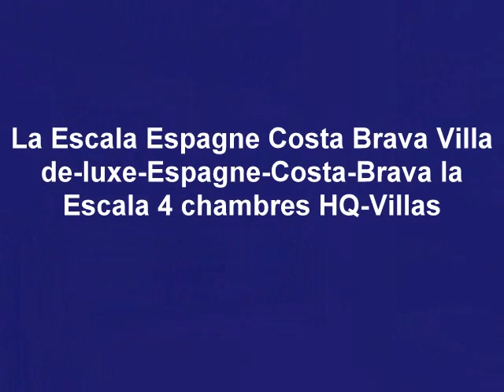La Escala Costa Brava Espagne -Catalogne Villa avec Piscine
Location de Luxe Villa Espagne, villa de luxe, villa de luxe Espagne, villa de luxe en Espagne, villa de luxe a vendre, villa de luxe a louer,

Location de Luxe Villa Espagne, villa de luxe, villa de luxe Espagne, villa de luxe en Espagne, villa de luxe a vendre, villa de luxe a louer, location 2011,
La Escala
La Escala Costa Brava Espagne - Catalogne